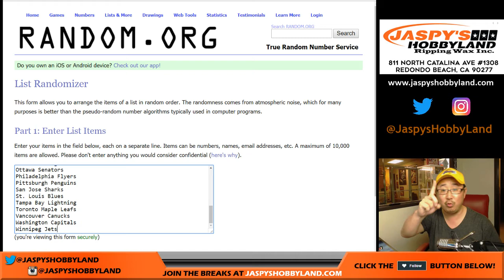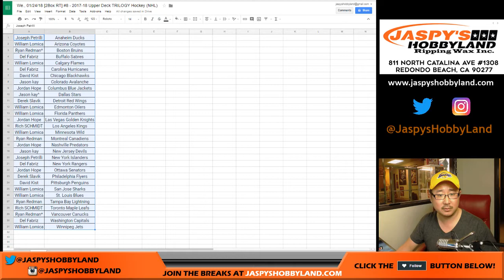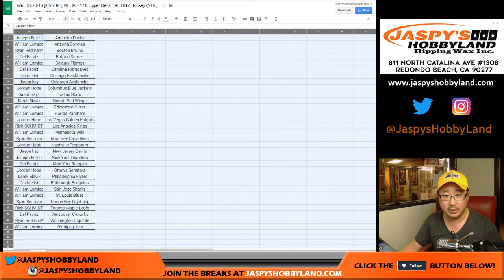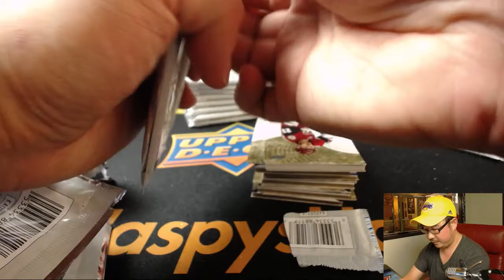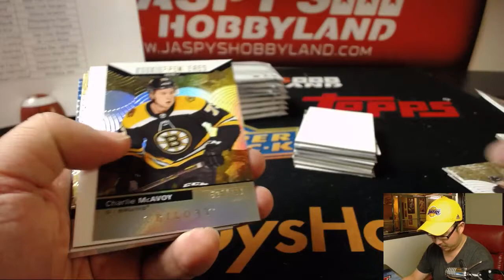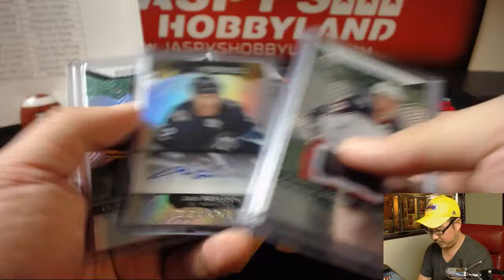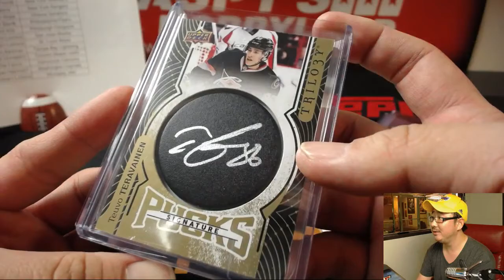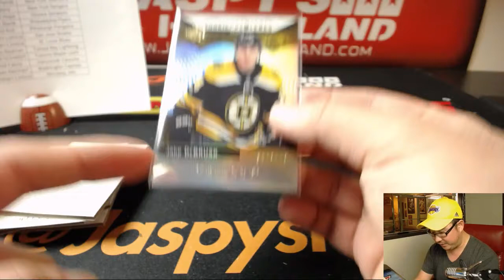We., 01/24/18 [2Box RT] #8 - 2017-18 Upper Deck TRILOGY Hockey (NHL)